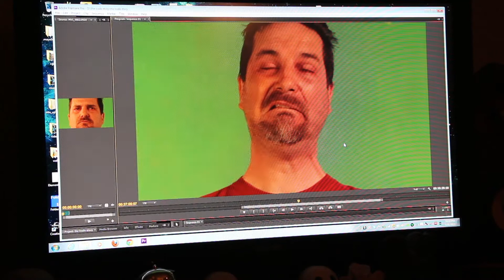Billy 2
Billy tells the sad story of how people in public treat him despite his disabilities.  Foul language, be forewarned!